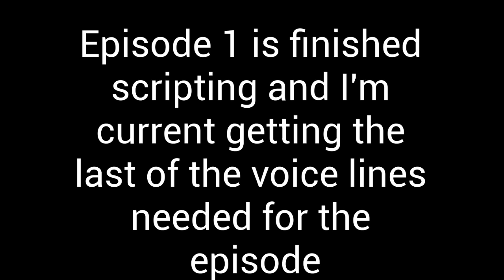Jay and Pals Update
Sally needs a voice actor